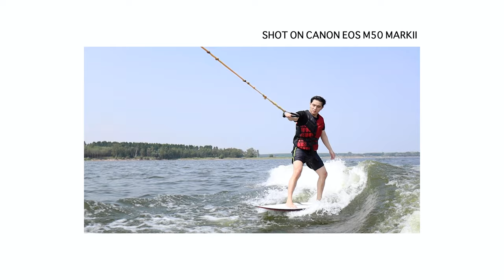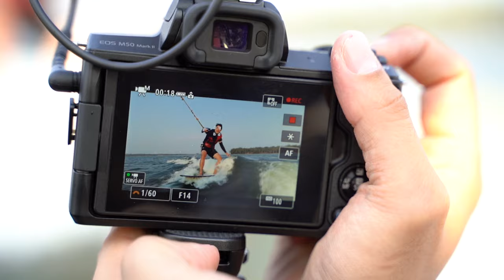เที่ยวระยองกับกล้อง CANON EOS M50 MARK II l Hey!! Folk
ครั้งนี้โฟล์คมีโอกาสได้ออกไปทำอะไรใหม่ๆที่ไม่เคยได้ทำกันนะครับ
เช่น การได้ไปเล่น Wakesurf หรือการได้ไปดูจุดชมวิวสวยๆ อย่างเขาแหลมหญ้า
รวมไปถึงการได้เดินทางไปกับกล้อง CANON EOS M50 MARK II ที่เก่งรอบด้าน
พกพาไปได้ทุกที่ พร้อมฟีเจอร์เด่นๆ มากมาย อย่างเช่น Touch Focus, Eye Detection AF, จอที่ Filp ได้ ฯลฯ
ก็ตามโฟล์คไปดูกันดีกว่า ว่าทริปเนี่ย ภาพจะสวยแค่ไหน ตามไปดูกันดีกว่าครับ
**วิดีโอนี้ถ่ายไว้ตั้งแต่ ช่วงตั้งแต่ มีนาคม 2564 นะครับ**